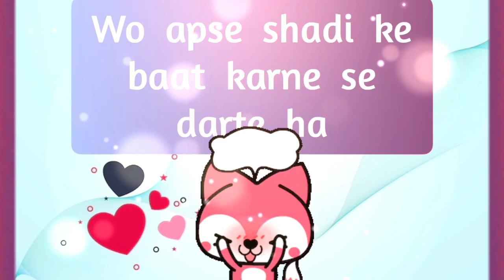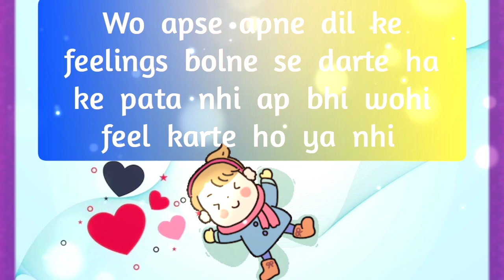choose one number | love quiz | love quiz game today | love quiz questions and answers